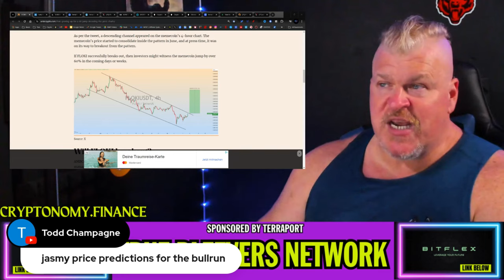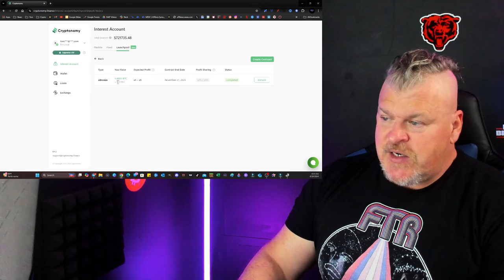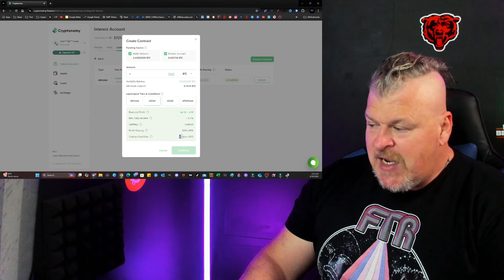FLOKI GEARING FOR A 60% JUMP!